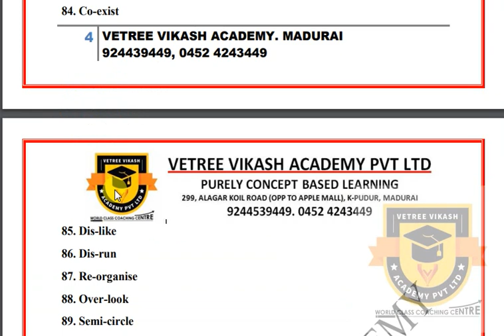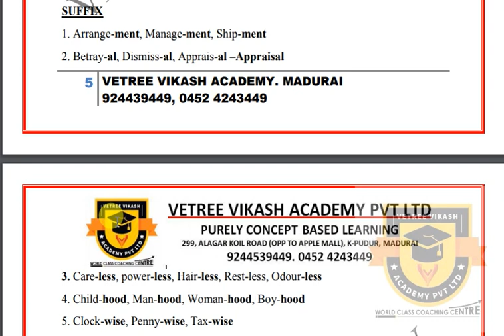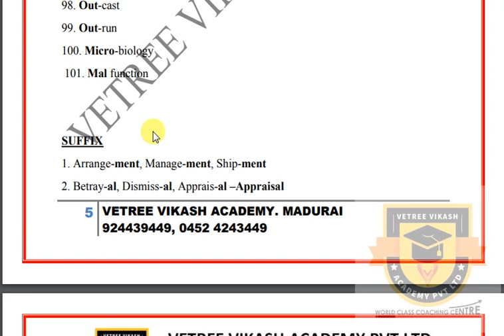PUBLIC EXAM 2020 | HALF YEARLY EXAM 2019 10TH ENGLISH GRAMMAR IMPORTANT QUESTIONS PREFIX AND SUFFIX